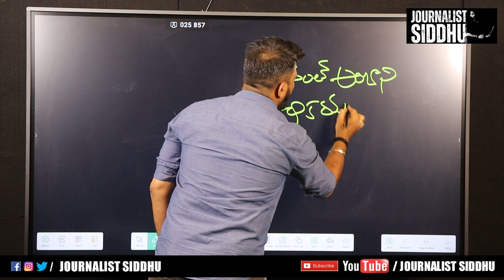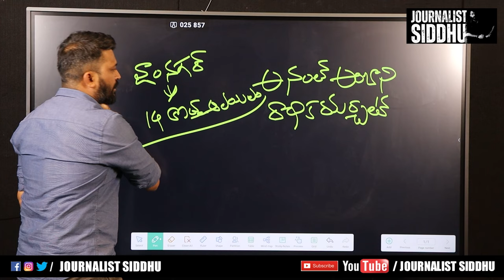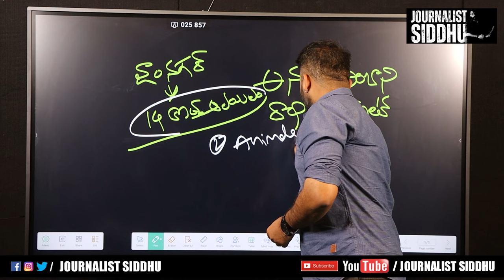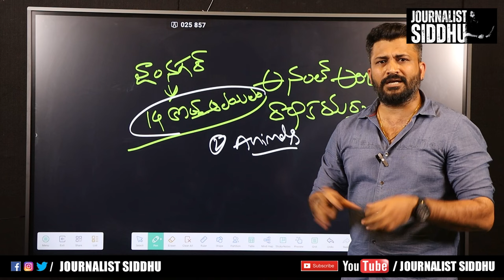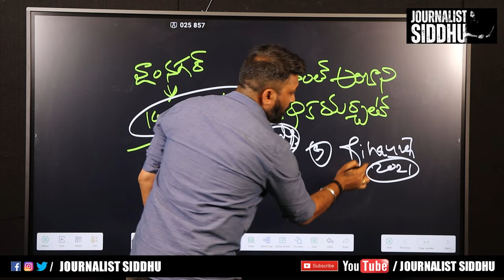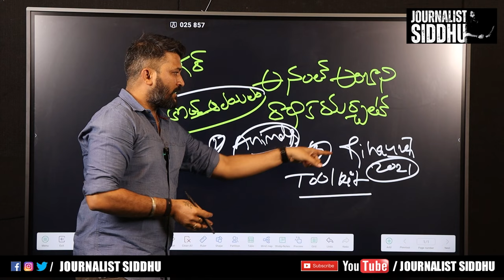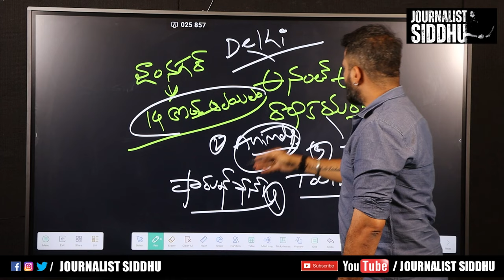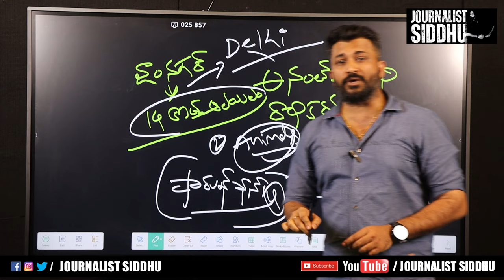14 New Temple Built in jamnagar For Ambani Marriage | Journalist Siddhu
14 New Temple Built in jamnagar For Ambani Marriage | Journalist Siddhu